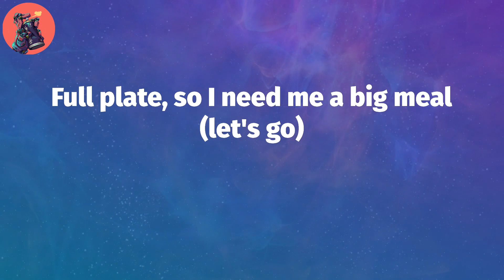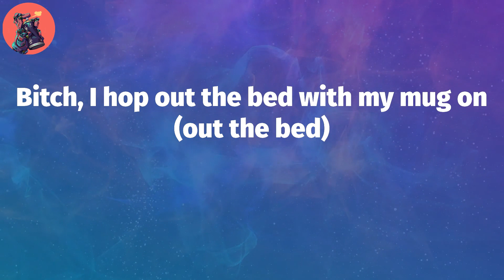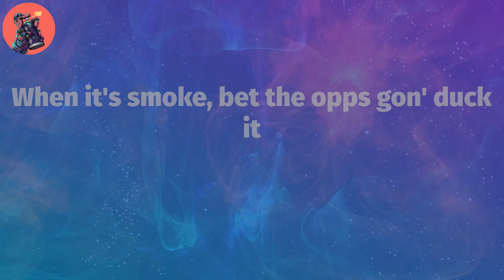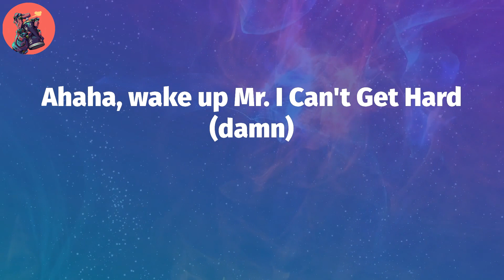Monaleo, "We Not Humping" (Lyric Video)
Monaleo, ""We Not Humping"" Lyrics:
It's Leo